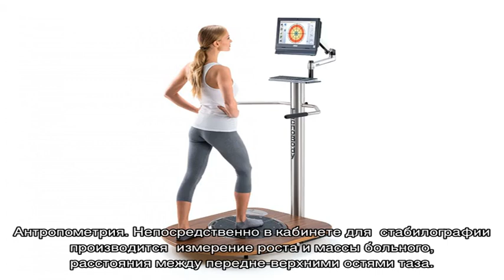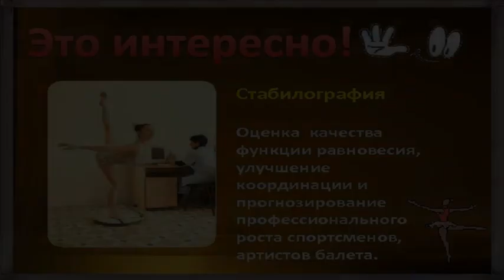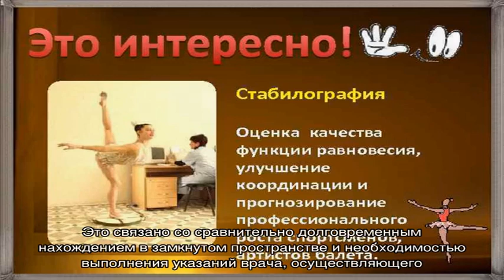Стабилография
Найдено 37 цен по 37 адресам  Цены на стабилографию в Москве  от 500 до 4161 руб. Средняя цена - 2043р.  Онлайн-запись на стабилографию сегодня, без очереди.